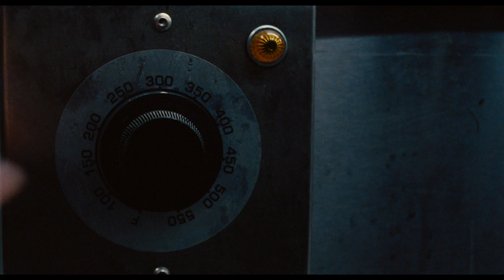TRAP [Trailer 2]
Warner Bros. Pictures presents a new experience in the world of M. Night Shyamalan—“Trap”—featuring performances by rising music star Saleka Shyamalan.

A father and teen daughter attend a pop concert, where they realize they’re at the center of a dark and sinister event.

Written and directed by M. Night Shyamalan, “Trap” stars Josh Hartnett, Ariel Donoghue, Saleka Shyamalan, Hayley Mills and Allison Pill. The film is produced by Ashwin Rajan, Marc Bienstock and M. Night Shyamalan. The executive producer is Steven Schneider.